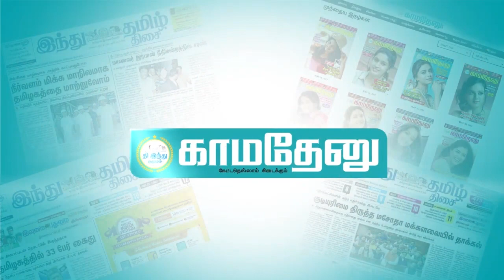பிரஸ்மீட்டில் அமைச்சர் செந்தில்பாலாஜி வாக்குவாதம்